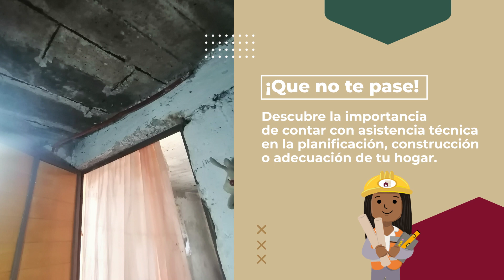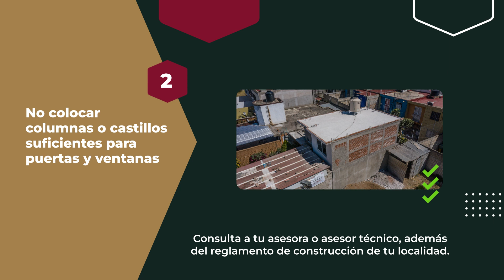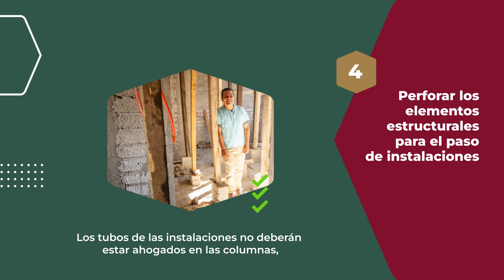Errores más comunes en la estructura de una obra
Te compartimos algunos tips para evitar los errores más comunes en la estructura de una obra. 🚧🏗️ Con la guía adecuada, seguro terminas tu casa.